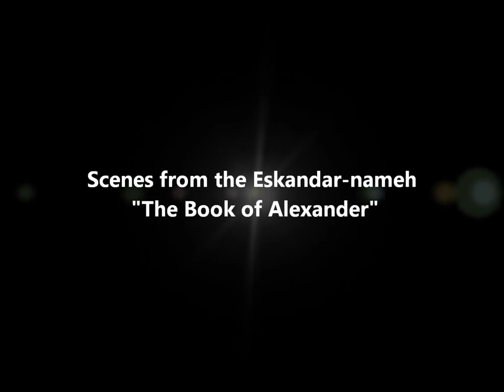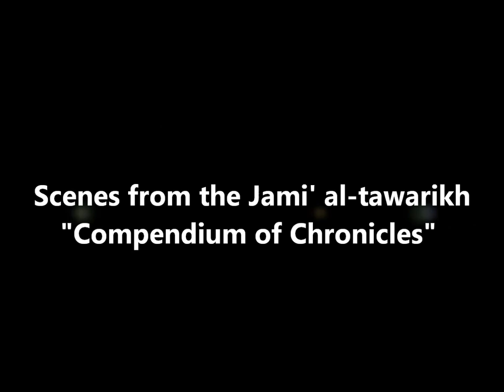Faces of Medieval Middle east : Iran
The ancient Persian religion of Manichaeism made considerable use of images; not only was the founding prophet Mani (c.216–276) a professional artist, at least according to later Islamic tradition, but one of the sacred books of the religion, the Arzhang, was illustrated by the prophet himself, whose illustrations (probably essentially cosmological diagrams rather than images with figures) were regarded as part of the sacred material and always copied with the text. Unfortunately, the Islamic suppression of the religion was so thorough that only tiny fragments of Manichean art survive. These no doubt influenced the continuing Persian tradition, but little can be said about how. It is also known that Sassanid palaces had wall-paintings, but only fragments of these have survived.  There are narrative scenes in pottery, though it is hard to judge how these relate to lost contemporary book painting.   Recent scholarship has noted that, although surviving early examples are now uncommon, human figurative art was also a continuous tradition in Islamic lands in secular contexts (such as literature, science, and history); as early as the 9th century, such art flourished during the Abbasid Caliphate (c. 749-1258, across Spain, North Africa, Egypt, Syria, Turkey, Mesopotamia, and Persia).
The great period of the Persian miniature began when Persia was ruled by a succession of foreign dynasties, who came from the east and north. The traumatic Mongol invasion of 1219 onwards established the Ilkhanate as a branch of the Mongol Empire, and despite the huge destruction of life and property, the new court had a galvanising effect on book painting, importing many Chinese works and probably artists, with their long-established tradition of narrative painting. The Ilkhanids continued to migrate between summer and winter quarters, which together with other travels for war, hunting and administration, made the portable form of the illustrated book the most suitable vehicle for painting, as it also was for mobile European medieval rulers.

Chinese influences

Before Chinese influence was introduced, figures were tied to the ground line and included "backgrounds of solid color", or in "clear accordance with indigenous artistic traditions". However, once influenced by the Chinese, Persian painters gained much more freedom through the Chinese traditions of "unrestricted space and infinite planes". Much of the Chinese influence in Persian art is probably indirect, transmitted through Central Asia. There appear to be no Persian miniatures that are clearly the work of a Chinese artist or one trained in China itself. The most prestigious Chinese painting tradition, of literati landscape painting on scrolls, has little influence; instead the closest parallels are with wall-paintings and motifs such as clouds and dragons found in Chinese pottery, textiles, and other decorative arts.  The format and composition of the Persian miniature received strong influence from Chinese paintings.The Ilkhanid rulers did not convert to Islam for several decades, meanwhile remaining Tantric Buddhists or Christians (usually Nestorians). While very few traces now remain, Buddhist and Christian images were probably easily available to Persian artists at this period. Especially in Ilkhanid and Timurid Mongol-Persian mythological miniatures, mythical beasts were portrayed in a style close to the Chinese qilin, fenghuang (phoenix), bixie and Chinese dragon, though they have a much more aggressive character in Islamic art, and are often seen fighting each other or natural beasts.